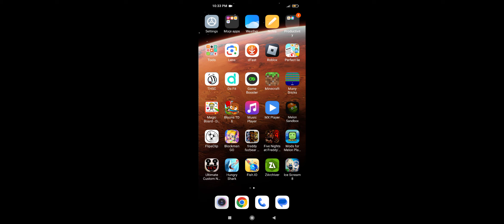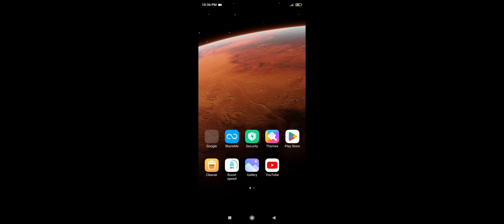skibidi toilet multiverse part 1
this is the first battle